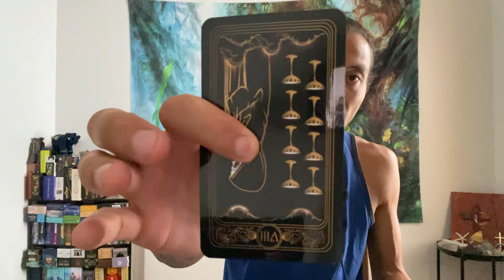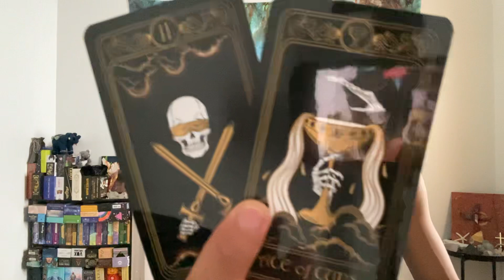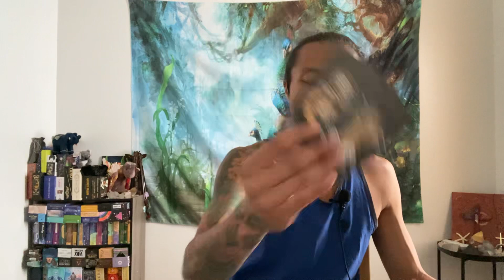Libra ♎️ - You Are Ready To Cut Them Off Libra!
This is a general reading, "What Are Your Blocks & Challenges?" for Libra in Sun, Moon, Rising, and Venus signs for September 2022.  We will take a look to see what your blocks and challenges are and find out how you can transcend these blocks and challenges.

Decks used in this reading:
Gold Skull Plastic Tarot